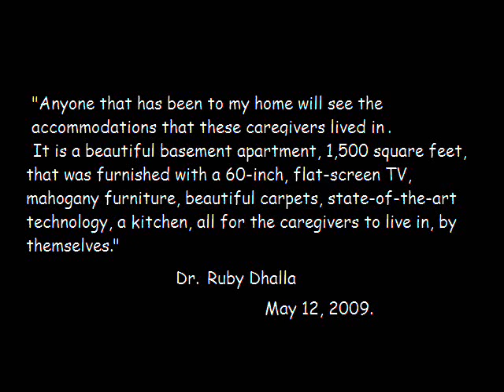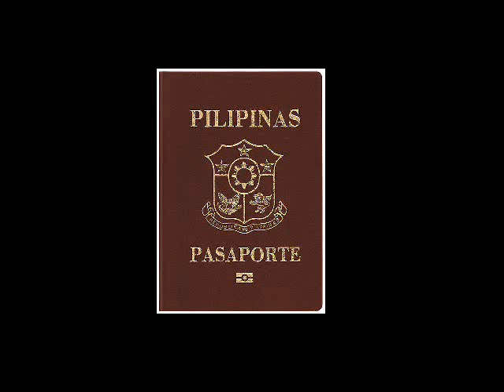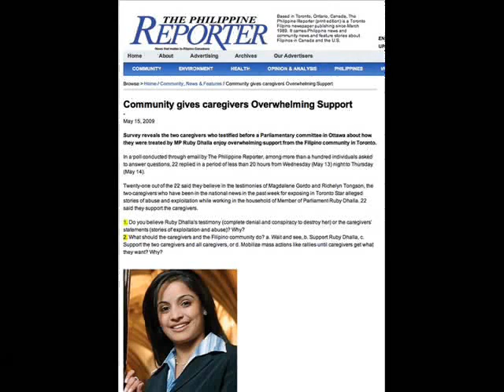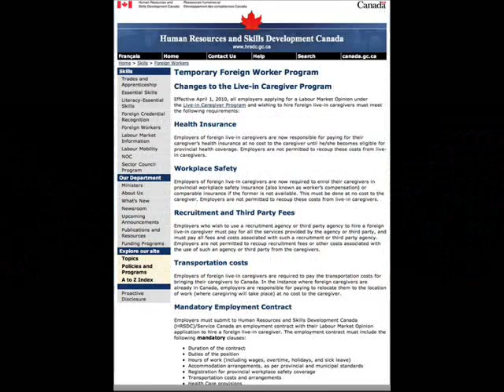white stretch limousine (Dr. Ruby Dhalla)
Lyrics below

White stretch limousine

into a family I was born
on the islands south of China's shore
we were many and we were poor
I vowed someday I'd get us more
sometimes things just don't seem fair
people take what isn't theirs
when we had no shoes to wear
someone had 3000 pairs
when there's nothing else for you to do
you take that chance and make that move
to a foreign land where the money's good
and a promise that might well come true
and not just for you
when you live and work in the same place
you end up working for no pay
you'll be at their service night and day
tired and mean but so afraid
with a sister back home still in school
and your money is paying for her to learn
how to make her way through this world
without staying under any fool who thinks they rule
Ruby Dhalla you're a sight to see
in a white stretch limousine
shined by those who won't be seen
when it's time to be on TV
expensive lawyers get their share
to make the whole thing disappear